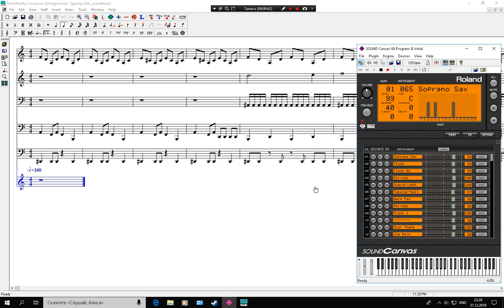gravity falls theme midi on sound canvas va